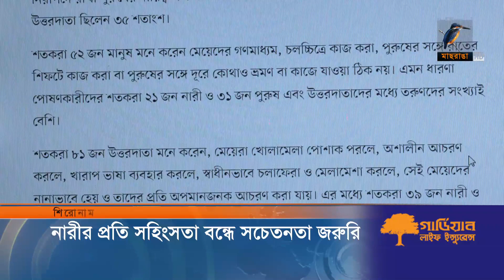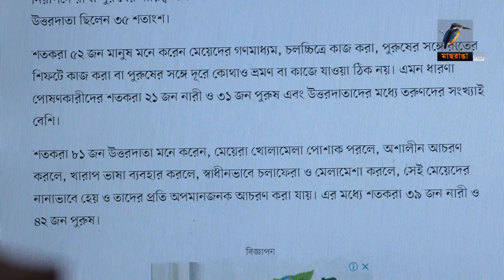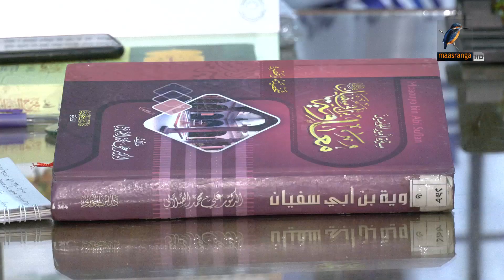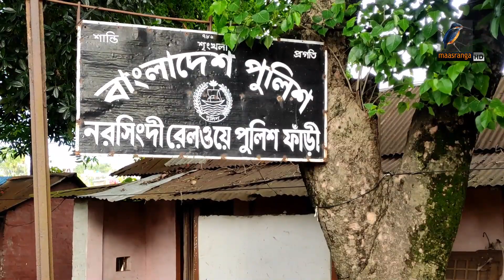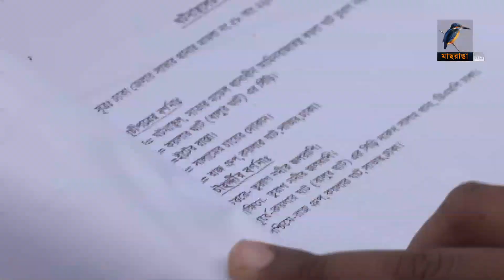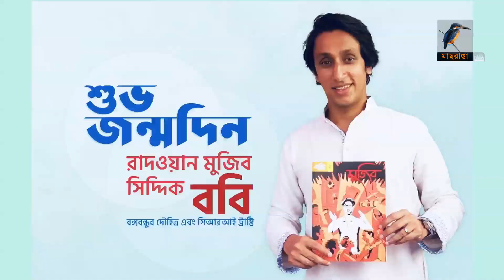মাছরাঙা সন্ধ‍্যার সংবাদ | ২১ মে, ২০২২ | Maasranga News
2 Bir Uttam Ziaur Rahman Road (New Airport Road)